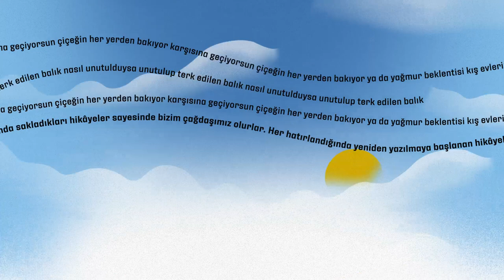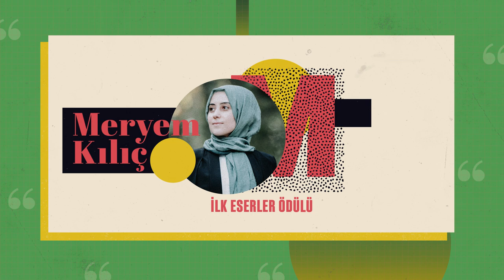2019 NECİP FAZIL İLK ESERLER ÖDÜLÜ - MERYEM KILIÇ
Dikkat çekici imgelerle örülü şiirlerinde, hayatın karmaşası ve bilinmezliği karşısındaki insanın tedirginliğini ve yalnızlığını aktarmaktaki yetkinliği sebebiyle Necip Fazıl İlk Eserler Ödülü’ne layık görülmüştür.